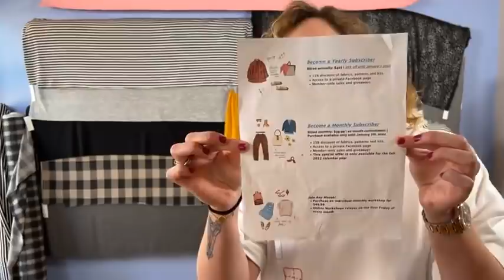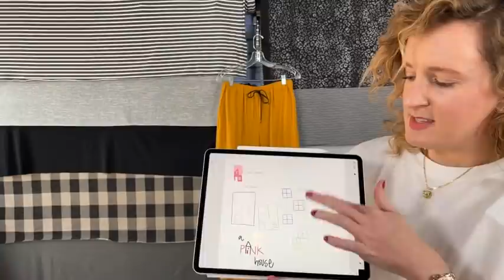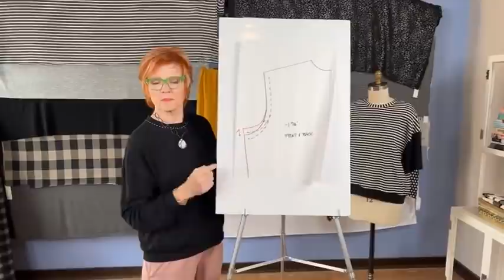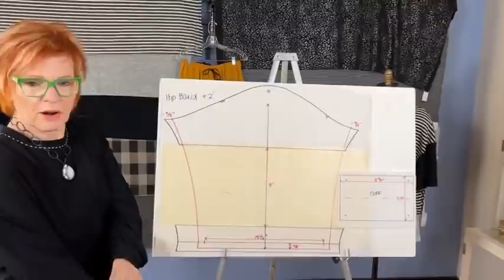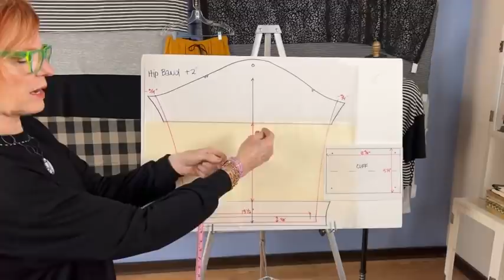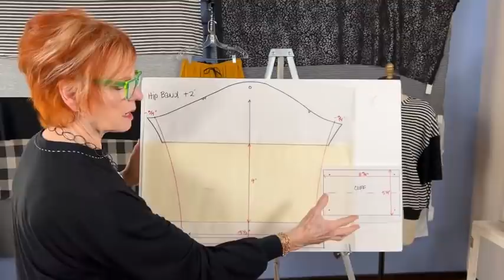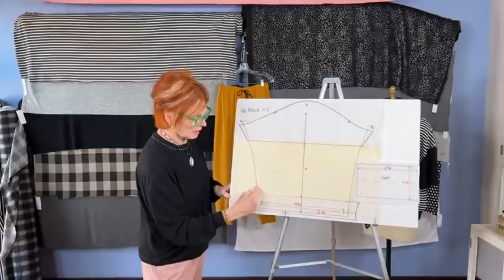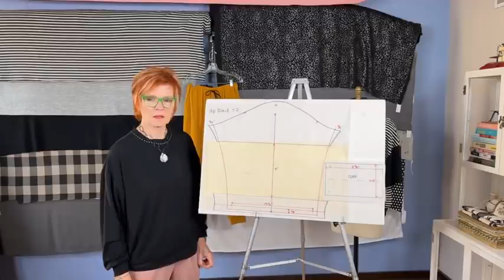New Looks for the Maison Top & Joggers with Linda Lee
Shop the patterns, fabric, and tutorials featured in this week's video. Promotions expire on 1/4/22.
This week Linda is joined by her daughter Alex for a fun hour exploring new looks for the Maison Top. Alex updated her Maison with embroidery, while Linda added long sleeves to her top. Tune in to see the process for both, plus this week's sale fabrics!

Video Timeline:
0:00 Welcome
01:00 Sew Confident Series 11
08:36 Maison Top & Joggers
10:40 Embroidering the Maison Top
21:29 How to lengthen the sleeve on the Maison Top
30:33 Q&A
43:55 Fabric Showcase
50:33 Q&A

Shop our full fabric, pattern, and sewing tutorials on our